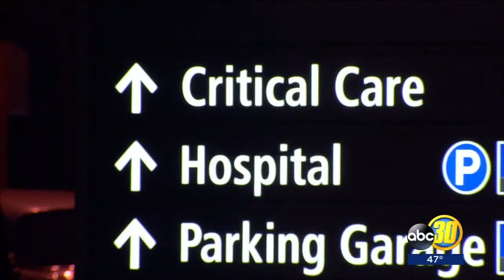Young boy recovering from fatal Christmas Day crash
Louis Romero, who loved ones call kid is spending his birthday in the hospital.